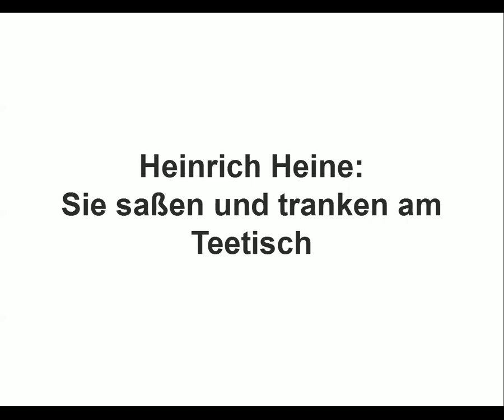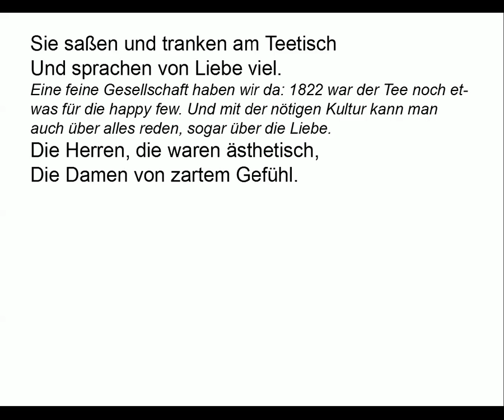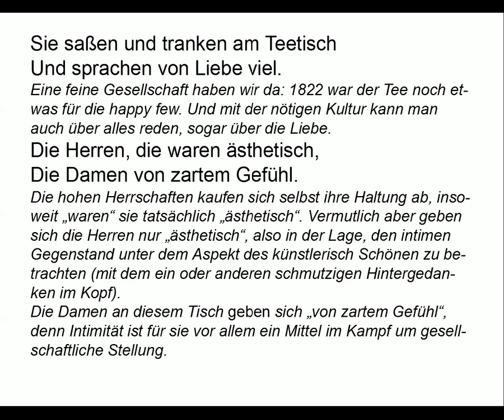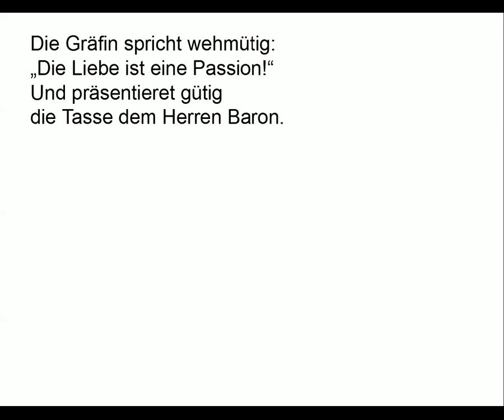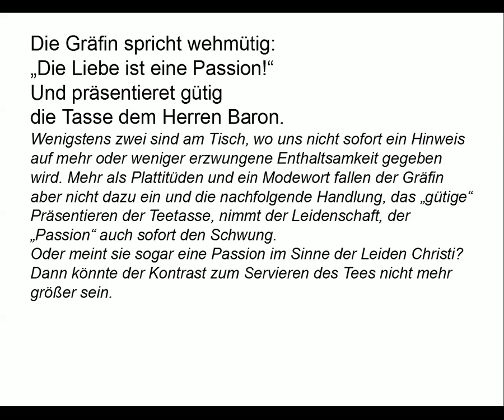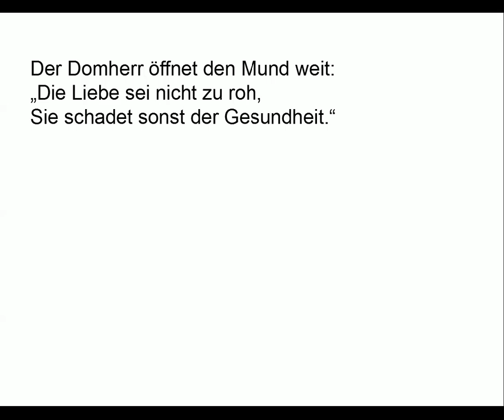Heine verstehen: Sie saßen und tranken am Teetisch (Gedichte-Karaoke 20) Rezitation/Analyse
Vortrag: 00:09
Kommentar: 01:15
Teleprompter: 04:55

TEXT

Sie saßen und tranken am Teetisch
und sprachen von Liebe viel.
Die Herren, die waren ästhetisch,
die Damen von zartem Gefühl.

„Die Liebe muß sein platonisch“,
der dürre Hofrat sprach.
Die Hofrätin lächelt ironisch.
Und dennoch seufzet sie: „Ach!“

Der Domherr öffnet den Mund weit:
„Die Liebe sei nicht zu roh,
sie schadet sonst der Gesundheit.“
Das Fräulein lispelt: „Wieso?“

Die Gräfin spricht wehmütig:
„Die Liebe ist eine Passion!“
Und präsentieret gütig
die Tasse dem Herren Baron.

Am Tische war noch ein Plätzchen;
mein Liebchen, da hast du gefehlt.
Du hättest so hübsch, mein Schätzchen,
von deiner Liebe erzählt.

KOMMENTAR

Eine feine Gesellschaft haben wir da: 1822 war der Tee noch etwas für die happy few. Und mit der nötigen Kultur kann auch über alles reden, sogar über die Liebe.

Die hohen Herrschaften kaufen sich selbst ihre Haltung ab, insoweit „waren“ sie tatsächlich „ästhetisch“. Vermutlich aber geben sich die Herren nur „ästhetisch“, also in der Lage, den intimen Gegenstand unter dem Aspekt des künstlerisch Schönen zu betrachten (mit dem ein oder anderen schmutzigen Hintergedanken im Kopf). Die Damen an diesem Tisch geben sich von zartem Gefühl, denn Intimität ist für sie vor allem ein Mittel im Kampf um gesellschaftliche Stellung.

Die tapfere Hofrätin: Sie weiß genau, warum ihr „dürre[r] Hofrat“ platonische, unkörperliche Liebe propagiert, nämlich aus der eigenen leidvollen Erfahrung, dass von ihm nichts anderes zu haben ist. Darüber, dass er seine Impotenz als Anlass nimmt, sich moralisch über andere zu erheben, kann sie noch ironisch lächeln. Angesichts dessen, was sie sich selbst deswegen versagen muss, entfährt ihr aber „dennoch“ ein „Ach“.

Ein weiterer Sachverständiger in Sachen Liebe: Ein hoher katholischer Geistlicher unter der Knute des Zölibats. Er muss nun einmal hinnehmen, dass Ehen, die er traut, auch vollzogen werden, aber bitte mit möglichst geringem Spaß an der Sache. In einer aufgeklärten Gesellschaft muss er das allerdings naturwissenschaftlich begründen.

Fragt das Fräulein, als unverheiratete Dame auch nicht prädestiniert für Sachverstand, unschuldig naiv nach, oder ist sie, die vielleicht Gründe hat, sich auf Erfahrungen in Sachen Liebe zu freuen, ehrlich erschrocken?

Wenigstens zwei sind am Tisch, wo uns nicht sofort ein Hinweis auf mehr oder weniger erzwungene Enthaltsamkeit gegeben wird. Mehr als Plattitüden und ein Modewort fallen der Gräfin aber nicht dazu ein und die nachfolgende Handlung, das „gütige“ Präsentieren der Teetasse, nimmt der Leidenschaft, der „Passion“ auch sofort den Schwung. Oder meint sie sogar eine Passion im Sinne der Leiden Christi? Dann könnte der Kontrast zum Servieren des Tees nicht mehr größer sein.

Was hätte sie denn erzählt? Das Naheliegende wäre, dass ihre Liebe in allem das Gegenteil zu dem darstellte, was der Sachverständigenrat bisher zum Besten gab: Ihre Liebe wäre demnach leidenschaftlich, roh und körperlich. Aber der Sprecher schweigt sich dazu aus: Vor allem ist die Liebe, und wie sie miteinander ausgelebt wird, ein Geheimnis, das nur die beiden miteinander teilen.